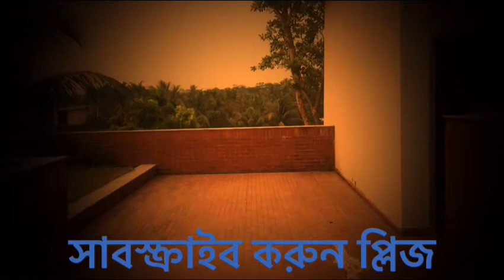Public TV’s First Step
Head office